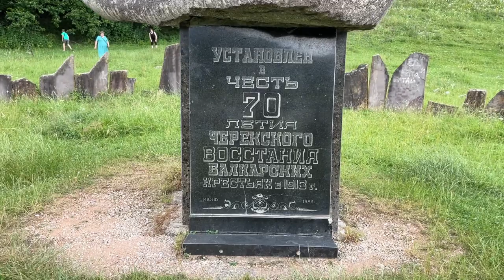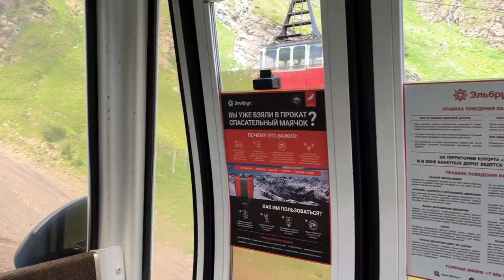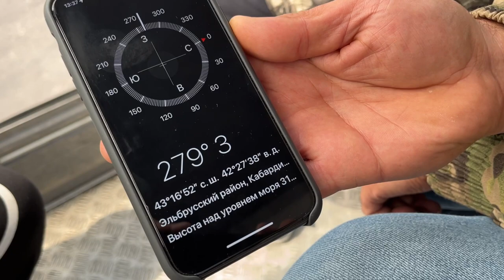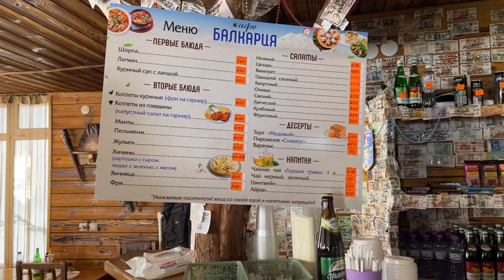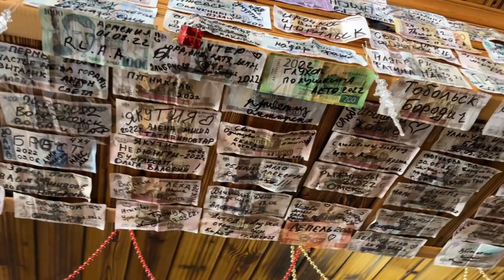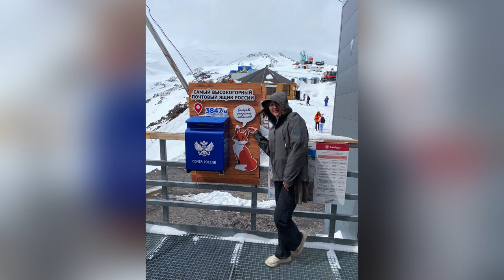ЗА ГРИБАМИ К ЭЛЬБРУСУ | в гостях у коллеги в КБР 🍄❤️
Здравствуйте дорогие друзья!  Хочу поделиться с Вами моментами из нашего большого путешествия по КАБАРДИНО-БАЛКАРИИ😻
Мы в гостях у нашей коллеги Натальи (г.Нальчик)
За дни, проведённые в этих чудесных местах, мы получили невероятные эмоции, побывали практически во всех красотах республики, отведали вкуснейшей местной кухни, сходили в лес, насобирали грибов и просто морально перезагрузились!
Я до сих пор пребываю в таком восторге, что трудно передать через камеру! 🙈
Благодарим нашу коллегу Наташу и ее семью за такое душевное гостеприимство, за то, что открыли нам Кабардино-Балкарию с самой лучшей ее стороны❤️🙌
Это место, из которого не хочется уезжать, а уехав, чувствуешь, что оставил там частичку себя 🥰